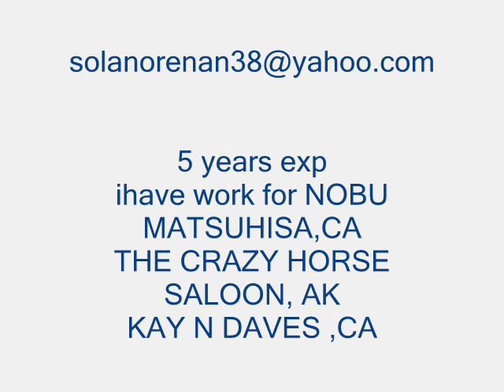CHEF SOLANO manu chao